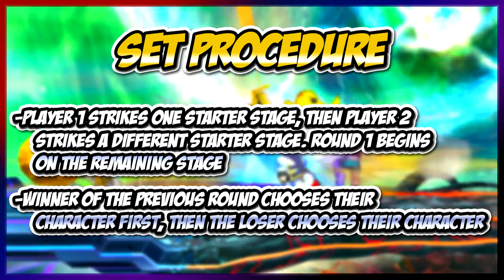Youtube Smash Bash! | Meet The Players & Tournament Info (Promo)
This weekend event begins Sunday, October 26th 2014 @ 3:30pm EST, and will be updated @ 3:30pm EST all week long. DEMOLISH that *LIKE* button if you're amped for this to begin!!

--- GUEST COMMENTATOR ---
Max Ketchum

--- RULES AND SET PROCEDURE ---
1. 3 Stock, 8 minutes
2. 2/3 Matches, Single Elimination
3. All Characters allowed
3A. All Custom Moves ALLOWED
3B. All Equipment is BANNED.
4. Starter Stages: Battlefield, Final Destination, Yoshi's Island
5. Counter Pick Stages: All Starter Stages, Prism Tower, Arena Ferox, Kongo Jungle
6. Refer to PKSparkxx (me) for any issues with ruling during your matches.

Set Procedure
-Player 1 strikes one starter stage, then Player 2 strikes a different starter stage. Round 1 begins on the remaining stage
-Winner of the previous round chooses their character first, then the loser chooses their character
-The winner of the previous round strikes one of the counter-pick stages, then the loser chooses one of the remaining stages to play on for Round 2.
--All Omega stages are considered to be Final Destination

Where Else I'm At on the Internet!

SOCIAL MEDIA LINKS (Check them out!)

  •Follow and friend me on Miiverse!! | NNID = "PKSparkxx"